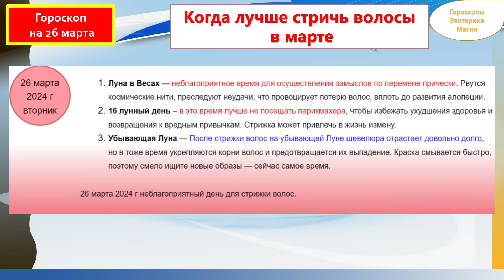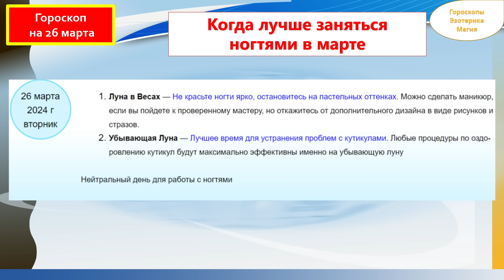Гороскоп на 26 марта 2024 года для каждого знака зодиака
Содержание
00:00 | Гороскоп на  26 марта  2024 для всех знаков зодиака
00:27 | Лунный календарь на 26 марта 2024 года
01:34 | Общий гороскоп на 26 марта 2024 года
02:21 | Овен
03:21 | Телец
04:12 | Близнецы
05:02 | Рак
05:55 | Лев
06:43 | Дева
07:34 | Весы
08:25 | Скорпион
09:18 | Стрелец
10:11 | Козерог
11:03 | Водолей
11:56 | Рыбы